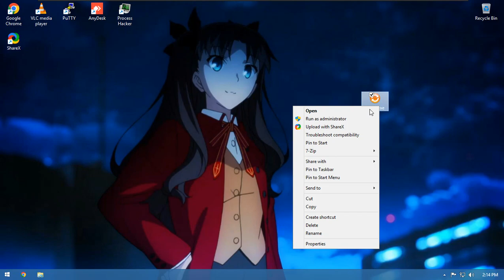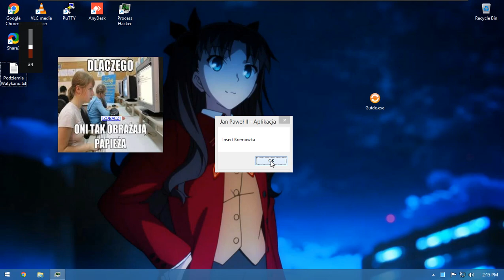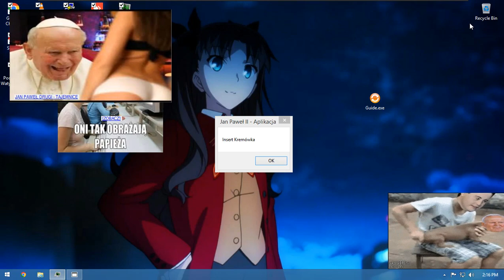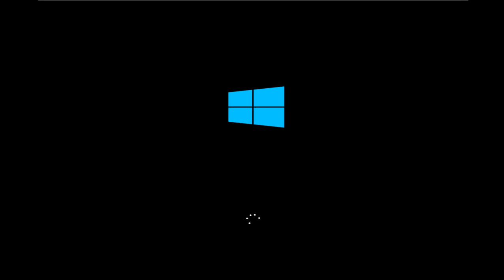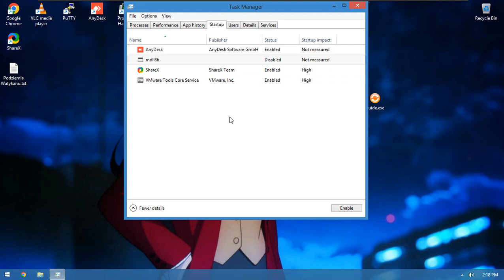FMV #41 Guide.exe (Trojan.Win32.Unknown)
Ratings: 0/10 (this is a trash malware)
|              |          K     K  E E E
|              |          K   K    E
|              |          KK       E E E
|              |          K  K     E